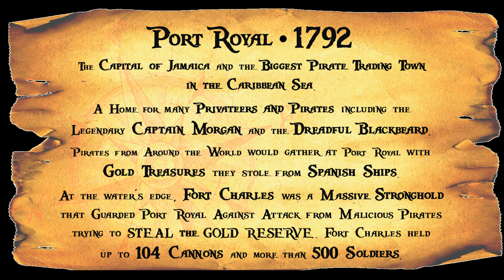Pirates of the Caribbean - Halloween On Ambush 2022 Display - Fort Charles Stronghold at Port Royal!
Check out how I made Fort Charles - the famous stronghold at Port Royal.  Complete with a pirate jail, fire  and firing cannons!

or follow Halloween On Ambush on FB/IG/TT for more pictures and videos of the full display.